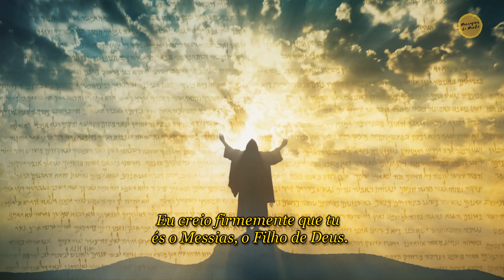Reflexão do Evangelho - Eu creio firmemente que tu és o Messias, o Filho de Deus